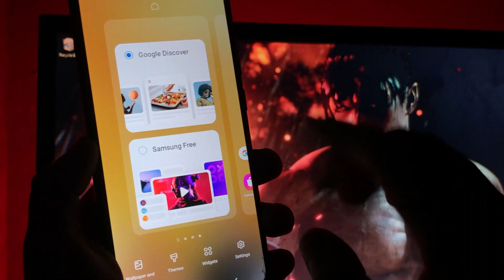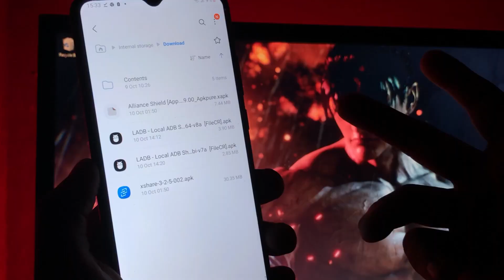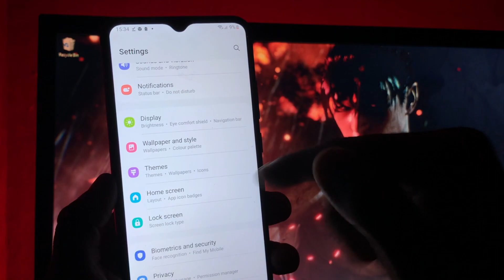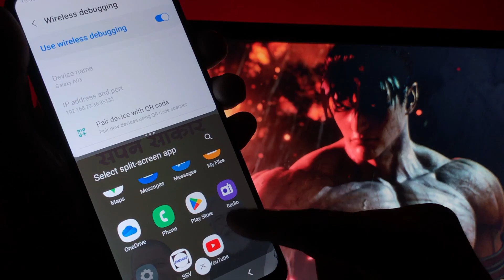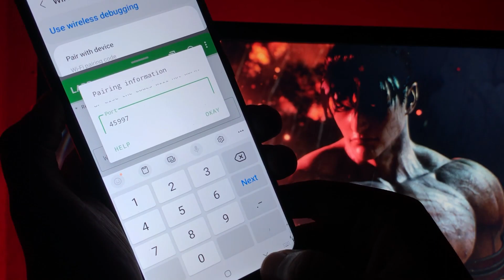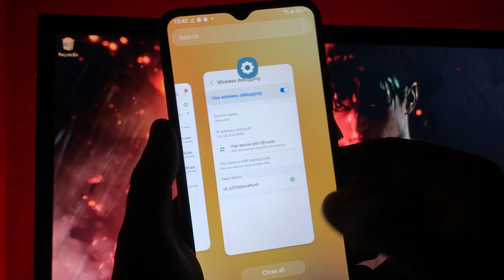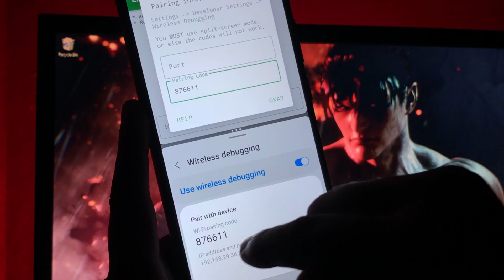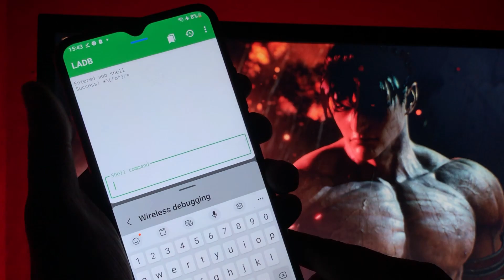How to run ADB commands on android phone 2022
About This Video:- today i will tell u how to run ADB  commands on android phone Without PC